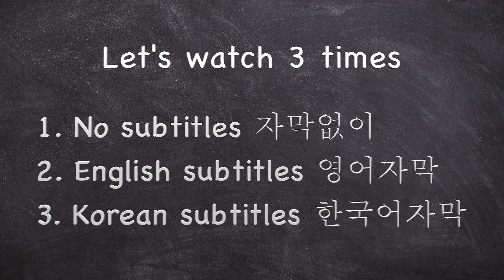영국인 단과 함께하는 쉬운영어 (애니메이션): 9. 소개팅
영어를 쉽게 배우기 위해서 영국인인 "단"의 하루 일상을 애니메이션으로 만들어 보았어요.

최상의 학습을 위해서 자막없이 애니메이션이 시작되며, 영어자막 그리고 한국어 자막 이렇게 세번의 이야기가 소개됩니다.

더 많은 무료 영어학습자료를 보고 싶으시다면 티앤잉글리쉬 웹사이트로 놀러 오세요.

Song: "FM" by Jahzzar, from the album "Traveller's Guide".